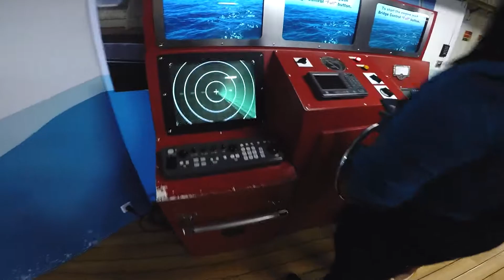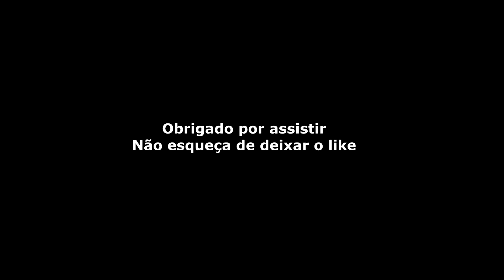VISITEI UMA LIVRARIA FLUTUANTE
Uma livraria flutuante? Sim, ela existe e eu vou mostrar um pouco dela nesse vídeo.
Confira aqui como funciona a maior livraria flutuante do mundo!